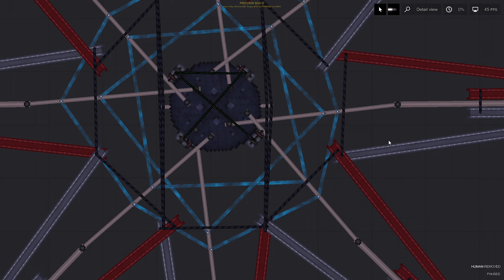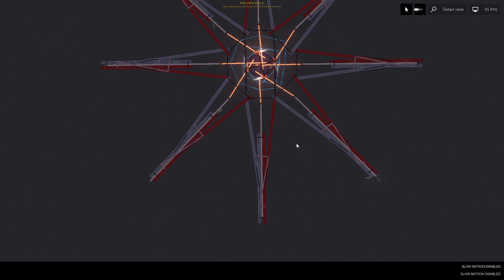weird contraption idk im bored